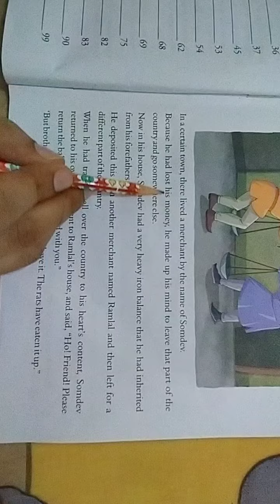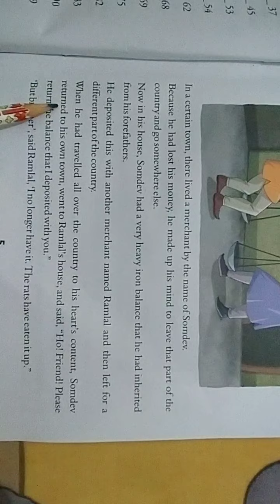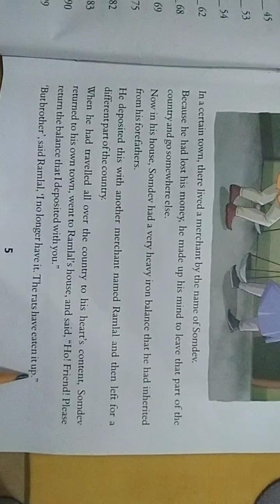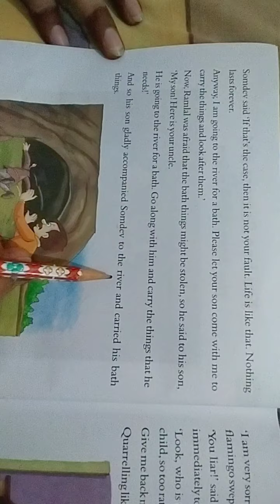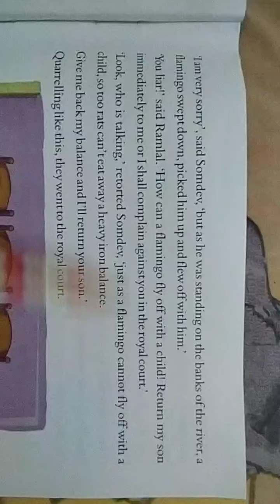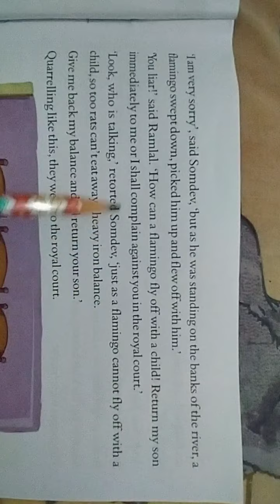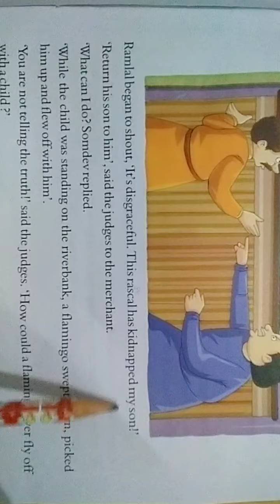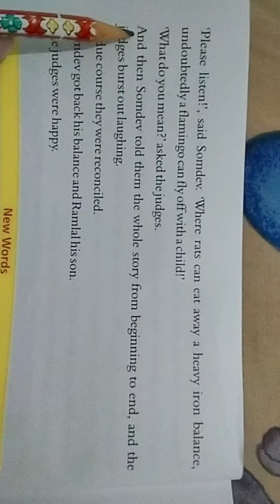Class-IIIrd "Chap-1 : The Iron Balance and the Merchant's Son "